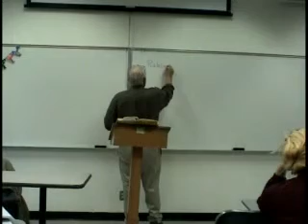Historical Jesus 11.4 Robert Eisenman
Prof. Robert Eisenman's university course on the historicity of Jesus.